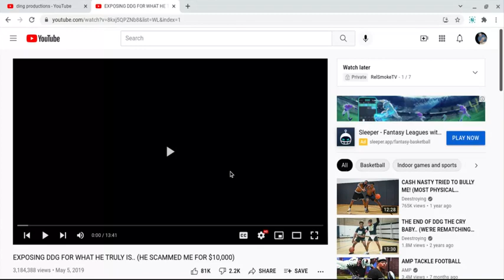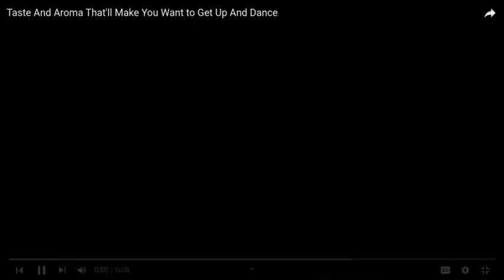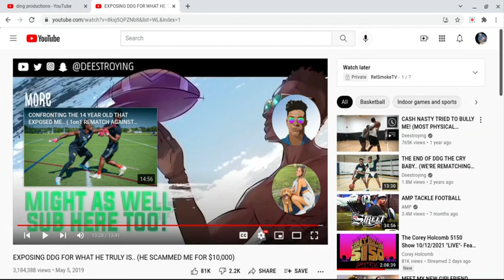Deestroying vs DDG for 10K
RelReacts to Deestroying vs DDG 1v1 for 10 bands